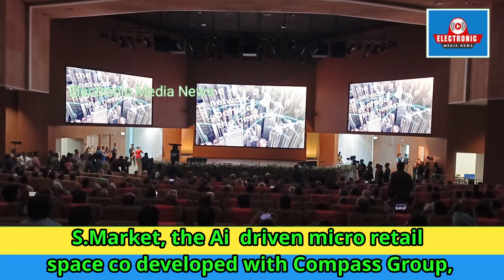Bengaluru | August 5, 2025 — SAP Labs India inaugurates its second campus with194 million investment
On August 5, 2025, SAP Labs India opened its state-of-the-art Innovation Park near Bengaluru International Airport—a ₹194 million investment aimed at nurturing technology, sustainability, and inclusive growth. Key milestones included:

Inauguration by Hon’ble CM Siddaramaiah and Union Minister Ashwini Vaishnaw (Railways, Communications & Electronics & IT)

Leadership presence of Sindhu Gangadharan, MD, SAP Labs India & Head of Customer Innovation Services

Thomas Saueressig, Member of the Executive Board, SAP SE for Customer Service & Delivery

Launch of India’s second SAP Experience Centre, AI-powered S.Market, sustainable infrastructure, and wellness-focused amenities

Strategic educational partnerships with IIT Madras, Gati Shakti University, Technical University of Munich, and AI Career Accelerator Programme with Edu Bridge

SAP’s message is clear: India is not just using technology—it is creating it, leading it, and sharing it globally.